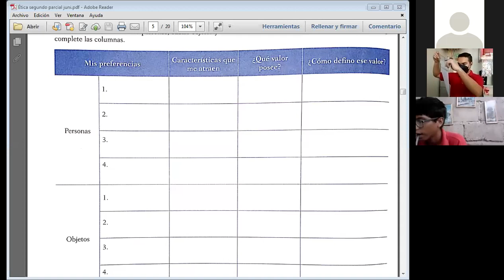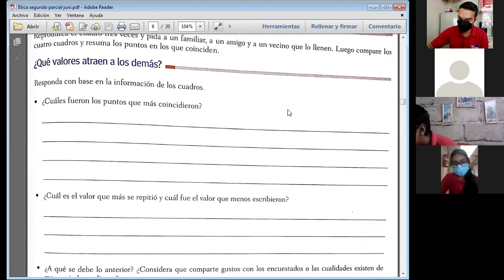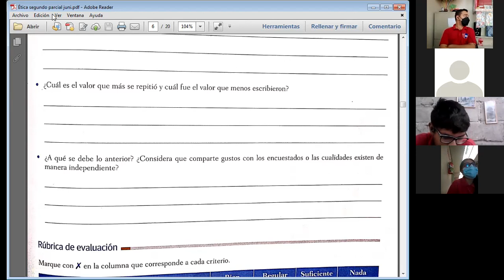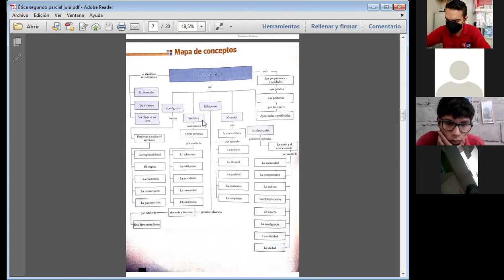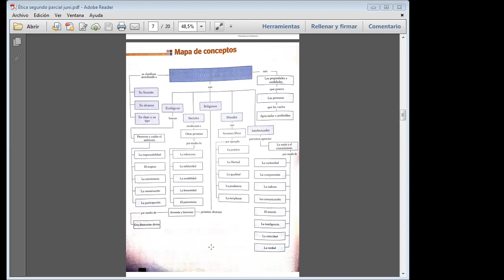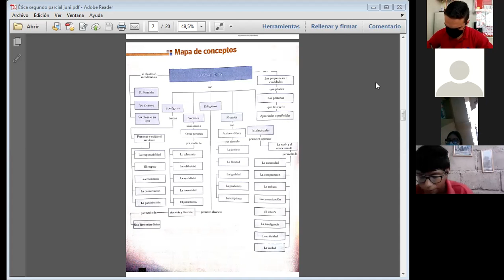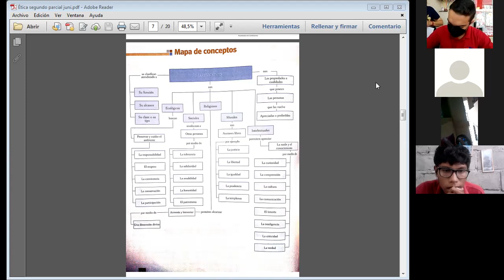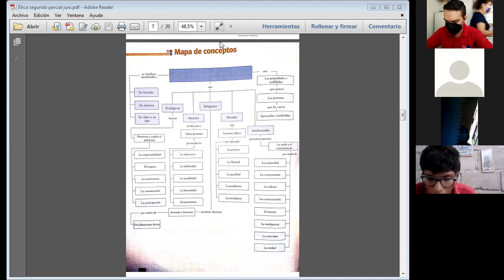FUENDAMENTOS DE ETICA, MAPACONCEPTUAL VALORES DE VIDA,23 DE SEPTIEMBRE 21